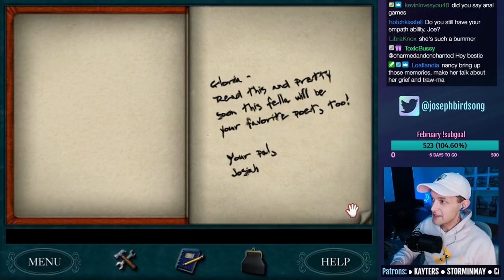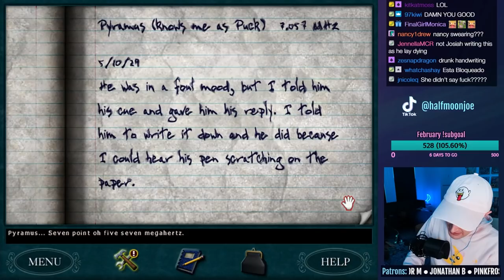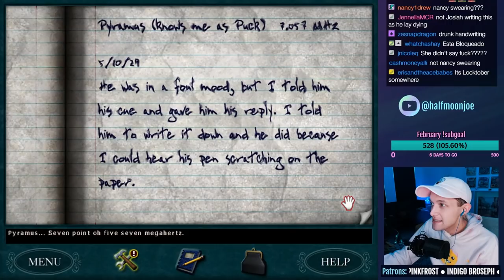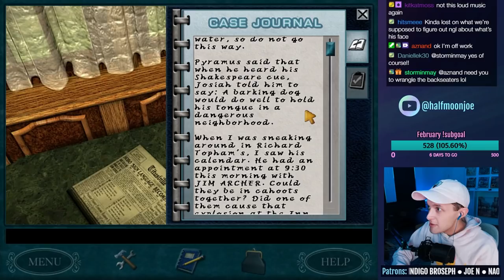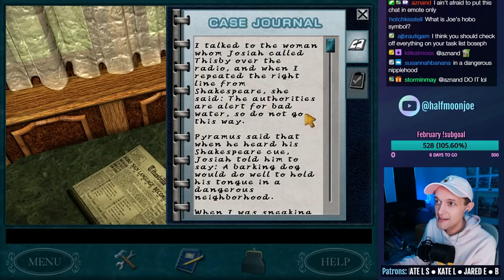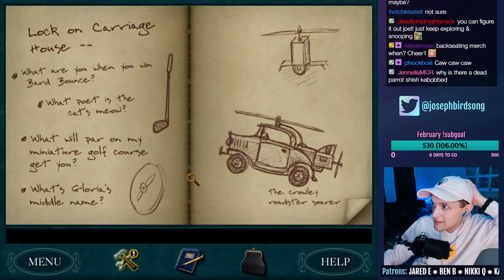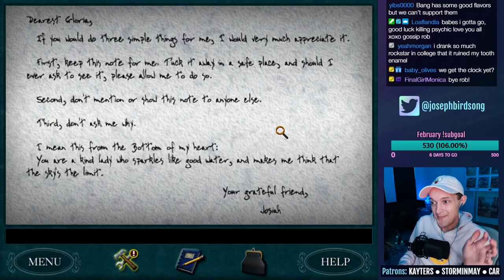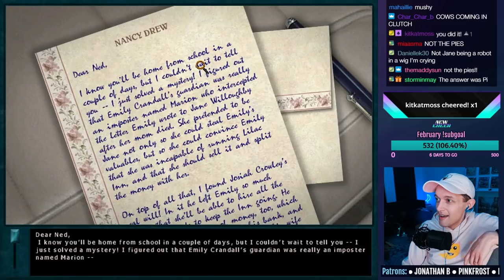Nancy Drew: Secret of the Old Clock - ENDING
Let's play Nancy Drew: Secret of the Old Clock on PC! This is a live stream from 02/22/2022. In this episode, it's still the 1930s! We fix more clocks, discover secret passages, angle some mirrors, destroy some puzzles, sew a dress, use a ham radio, stack some pies, use a gold golf ball, do some math, find the will, go on a high speed chase, and there's a TWIST.